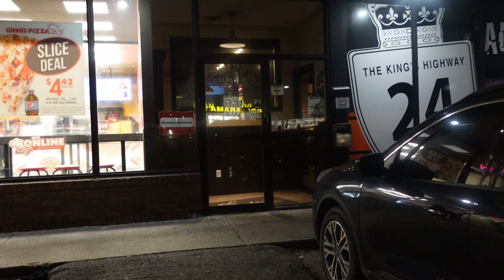MY FIRST AFRICAN PARTY | JOB SEARCH IN CANADA (REJECTION) | CANADA LIVING VLOG #2 | SISI SHITTA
MY FIRST AFRICAN PARTY | JOB SEARCH IN CANADA (REJECTION) | CANADA LIVING VLOG #3 | SISI SHITTA

In this video, you will see everything I got up to on this weekend in Brantford, Ontario.

After a week of multiple interviews and multiple rejections (particularly from a company I had high hopes for), I decided to shake body to forget my sorrow  because when there's life, there's hope.

Once again, Job search in Canada is not for the weak!

Rejections are part of the harsh realities of job hunting in Canada. "Last last, Na everybody go chop breakfast".

I went to Zander's bar in Brantford Ontario for dinner and as usual the cocktails were lit!!

The next day, I visited my cousin in london ontario, where I attended my first African party (Jamaican party with a touch of Zimbabwe).

I also showed you the reality of Canada's weather which is quite eccentric lol.

Make sure to turn on your post notification so that you don't miss a thing!